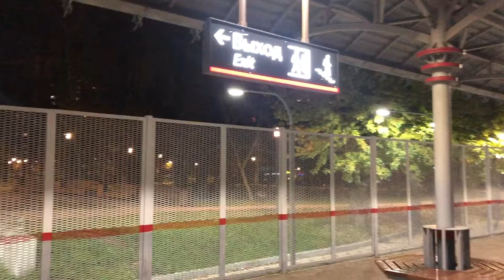МЦК. Угрешская. Дубровка. Автозаводская. ЗИЛ. Верхние Котлы. Крымская. Площадь Гагарина. Лужники.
1 декабря 2021, 8 станций на МЦК:

Угрешская (у Угрешской улицы, 2-й улицы Машиностроения и станции метро "Волгоградский проспект" на Таганско-Краснопресненской линии; здесь самая длинная пересадка с метро на МЦК - 20-25 минут!!!)

Дубровка (у 2-й улицы Машиностроения, 7-й Кожуховской улицы, ТРЦ "Мозаика" и станций метро "Дубровка" и "Кожуховская" на Люблинско-Дмитровской линии)

Автозаводская (у Третьего транспортного кольца и станции метро "Автозаводская" на Замоскворецкой линии)

ЗИЛ (у проспекта Лихачёва, 2-го Кожуховского проезда и улицы Братьев Рябушинских; в будущем здесь могут появиться пересадки на Троицкую и Бирюлёвскую линии метро)

Верхние Котлы (у Варшавского шоссе, станции метро "Нагатинская" на Серпуховско-Тимирязевской линии (до неё около 1 км от МЦК!), станции Нагатинская (бывш. Нижние Котлы) Павелецкого направления МЖД (до неё больше 1 км от МЦК!) и станции Верхние Котлы Павелецкого направления МЖД (она рядом с МЦК!); в этом месте крупный ТПУ!!!)

Крымская (у Севастопольского проспекта и улицы Свержевского; в будущем здесь может появиться пересадка на Троицкую линию метро)

Площадь Гагарина (у Ленинского проспекта, улицы Вавилова, площади Гагарина, Третьего транспортного кольца и станции метро "Ленинский проспект" на Калужско-Рижской линии; это единственная подземная станция на МЦК!!!)

Лужники (у улицы Хамовнический Вал, Комсомольского проспекта, Лужнецкого проезда, улицы Лужники, улицы Доватора и станции метро "Спортивная" на Сокольнической линии)

Маски по-прежнему необходимы для поездок на общественном транспорте!!!

Запуск МЦК состоялся 10 сентября 2016 года, я проехал МЦК по кругу 2 октября 2020 года и снял видео, с сентября по декабрь 2021 года (за 4 месяца) я снял абсолютно все станции МЦК!!! На сегодняшний день на МЦК 31 станция, длина МЦК 54 км!!! В этом видео я снял последние 8 станций на МЦК, остальные станции МЦК были сняты в предыдущие месяцы!!! С МЦК я не прощаюсь, мы обязательно увидимся, когда будут какие-либо открытия и изменения, тогда я туда вернусь!!! Желаю всем всего наилучшего!!!